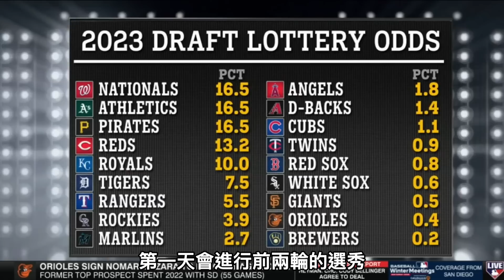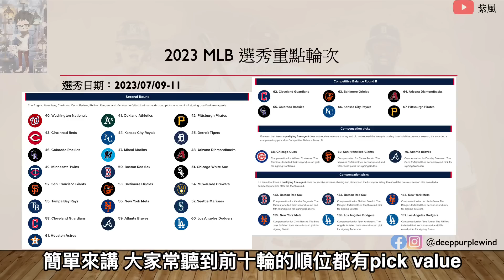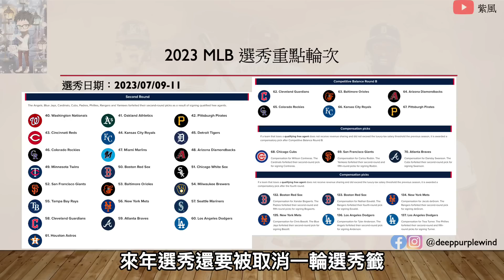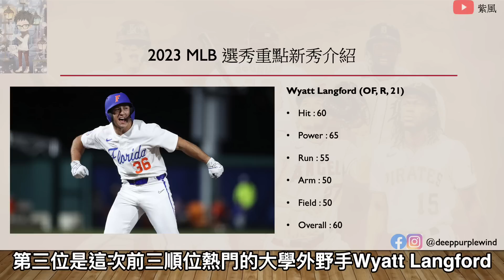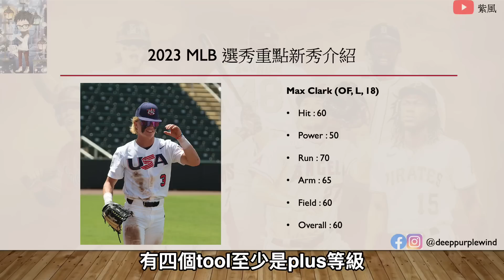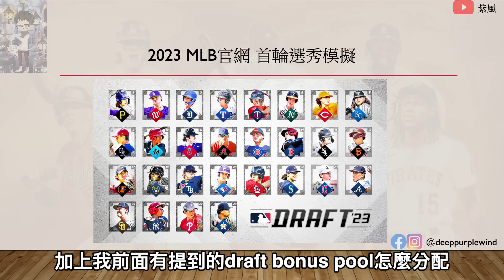下一個Freeman、deGrom和Strasburg？2023 MLB選秀大物解析【紫風聊棒球-Ep.114】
本週週報暫停！
就讓我們來看一下這次的MLB選秀有哪些大物吧！
趕快來認識這些未來的明日之星！

Instragm：@deeppurplewind